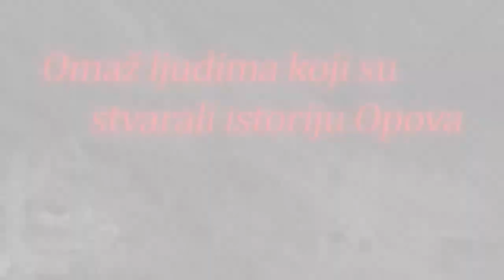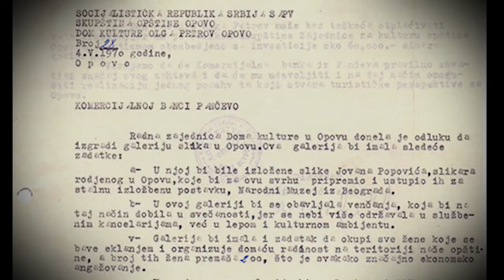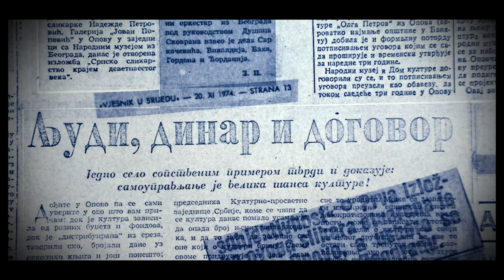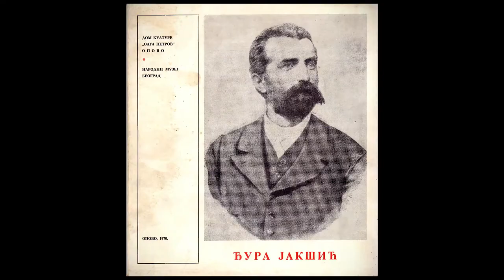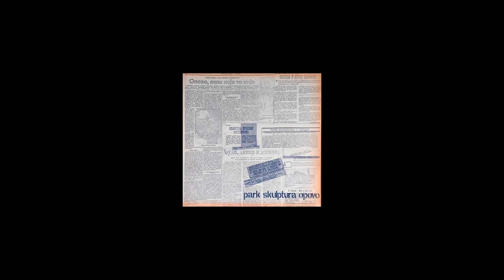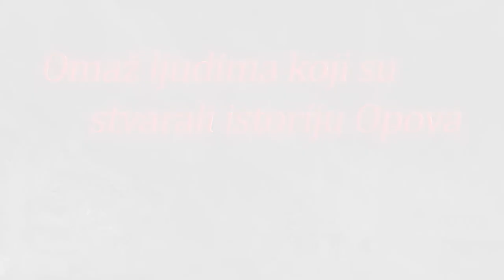VELIBOR STEFANOVIC FILM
Omaž ljudima koji su stvarali istoriju Opova: Velibor Stefanović, renesansni čovek opovačke kulture
Projekat „Omaž ljudima koji su stvarali istoriju Opova“ sufinansiran je preko konkursa Ministarstva kulture i informisanja Republike Srbije
Velibor Stefanović je rođen 1925. godine u Negotinu. U Opovo dolazi 1957. godine kao učitelj i nastavnik srpskohrvatskog jezika u osnovnoj školi. Već tada, pored obaveznog nastavnog gradiva, sa učenicima radi na vanškolskim aktivnostima, organizuje posete muzejima, galerijama, pozorišnim predstavama.
Ubrzo dobija ponudu da vodi opovački Dom kulture „Olga Petrov“ što on oberučke prihvata. Na novom poslu potpuno pronalazi sebe i radi ga sa ogromnom posvećenošću.